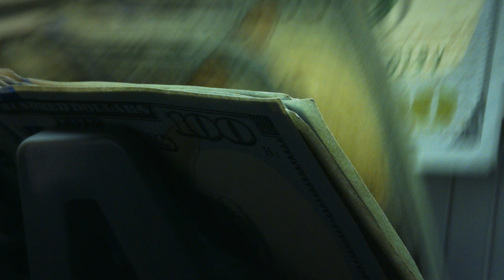This Is Why You SUCK at Wholesaling Houses!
Wholesaling houses is hard but alot of time. The wholesaler Sucks and they have a terrible mentality.In this video I break down the top things on why wholesalers suck.

Free Master Class to Learn how to make $10,000 -20,000 a month